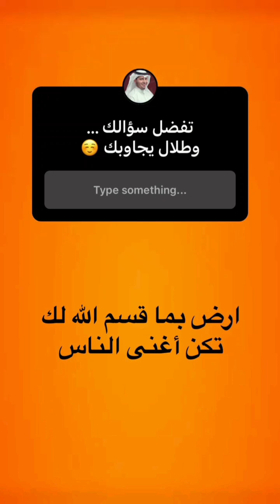فقرة سؤال وجواب(٧١)..//الشيخ طلال فاخر